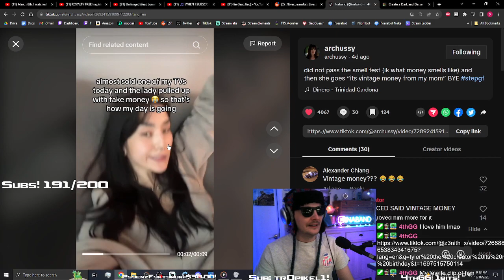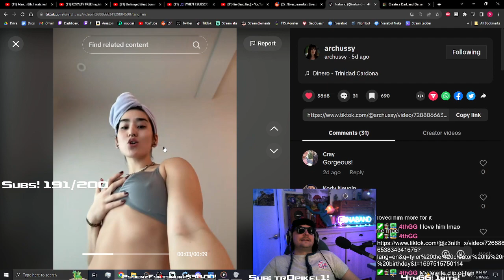Ina down bad for Archussy....